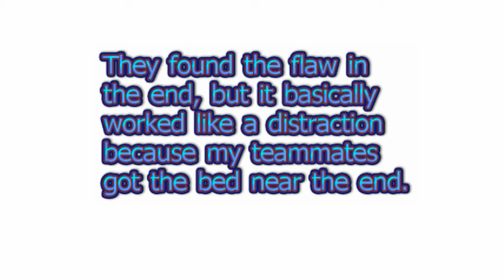The greatest trap... (Bedwars)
Today I get 6 kills through a powerful trap in bedwars.